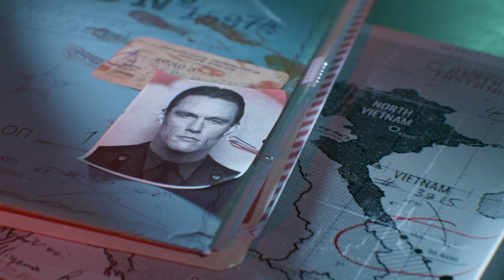Call of Duty: Black Ops Cold War - Zimna wojna jakiej nie znamy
Call of Duty: Black Ops Cold War to kolejna odsłona popularnej serii gier o tematyce wojennej. Cofamy się do czasów historycznego konfliktu pomiędzy Stanami Zjednoczonymi a Związkiem Radzieckim, by odkryć szpiegowskie intrygi sowieckiego agenta Perseusa.

Recenzował: Cezary Panasiuk

Nowa Gra+ 2020
Frenzy 2020